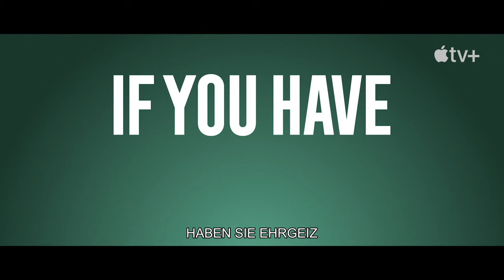Palm Royale - Trailer#1 German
Wird das die beste Serie aller Zeiten? 🙂 Schreibt es gerne in die Kommentare⬇⬇⬇

„Palm Royale“ ist eine echte Underdog-Geschichte über Maxine Simmons (Kristen Wiig), die unbedingt zur High Society von Palm Beach gehören möchte. Während sie versucht, die undurchlässige Grenze zwischen den Wohlhabenden und den Mittellosen zu überwinden, stellt „Palm Royale“ die Frage, die uns auch heute noch umtreibt: „Wie viel von dir selbst würdest du opfern, um das zu erlangen, was jemand anders hat?“ Die im politisch brisanten Jahr 1969 spielende Serie „Palm Royale“ würdigt alle Außenseiter:innen, die um ihre Chance kämpfen, wirklich dazuzugehören.

Die Serie startet mit den ersten drei Episoden am Mittwoch, 20. März, gefolgt von einer Episode jeden Mittwoch bis zum 8. Mai auf Apple TV+

palmroyale I Trailer: Promotional use only. | Trailer property of Apple TV+